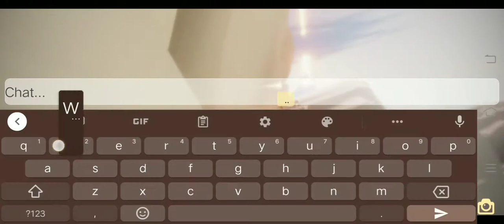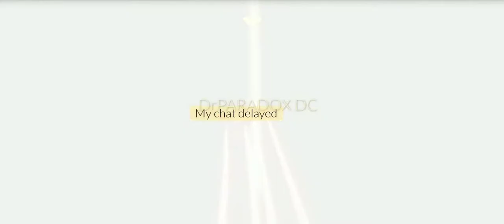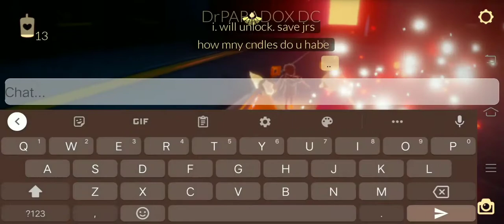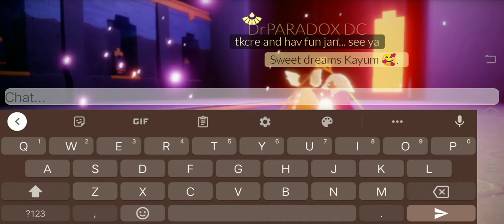Sky Diary : 1st time Run to forest&valley with Kayum + friendship UG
Aug. 26
5:25 AM 🇵🇭